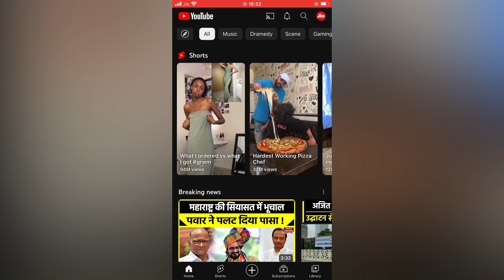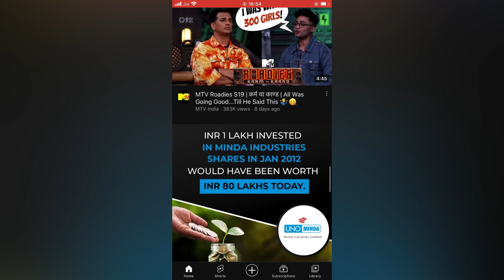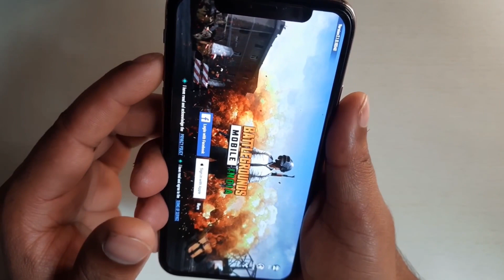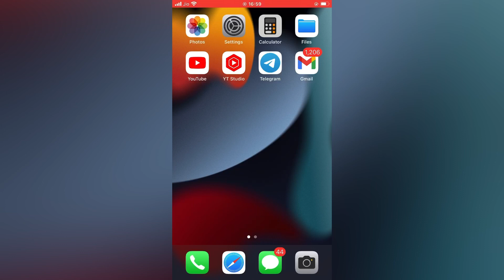How to Exit Guided Guided Access without Passcode | Get Out From Guided Access in iPhone 3 Ways